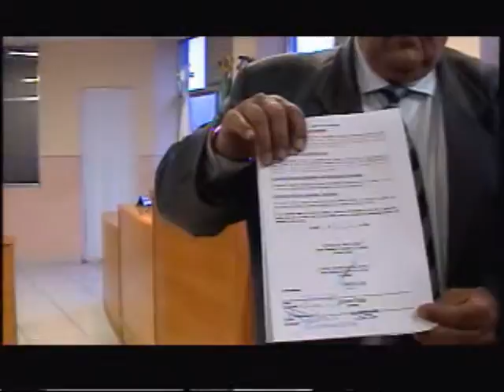TVCOPACABANA.COM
Entrevista com o Presidente do Legislativo da cidade de Maricá, no Rio de Janeiro sobre a denúncia feita em plenário pelo mesmo.